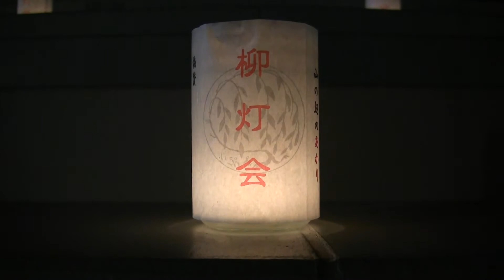平成30年 柳灯会 天理駅前広場コフフン 奈良県天理市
2018年8月17日 金曜日